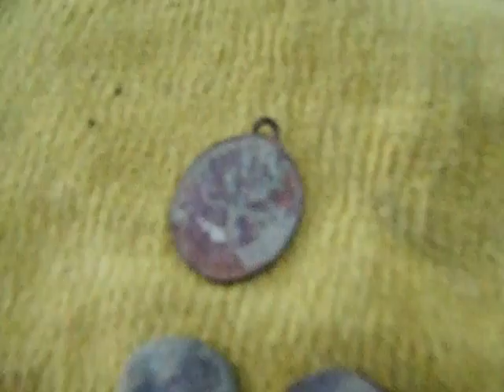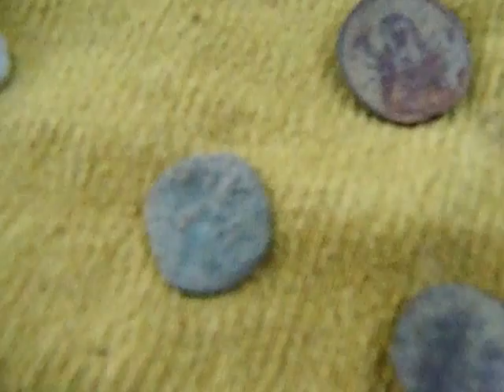le king of ?